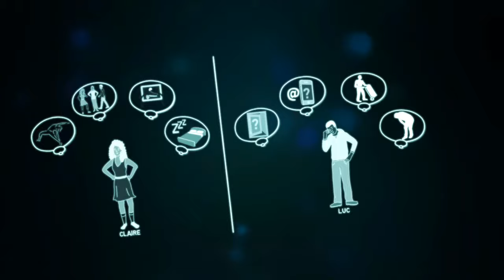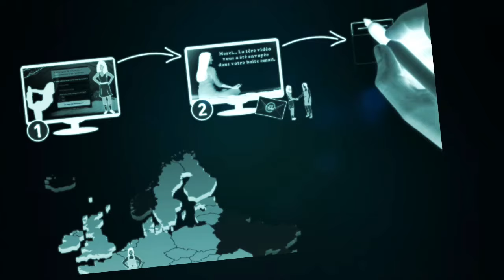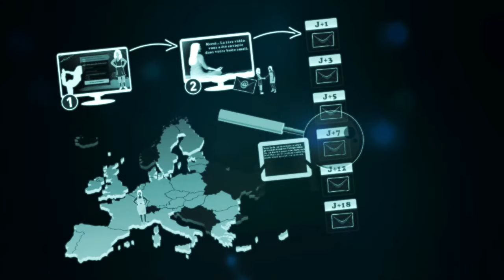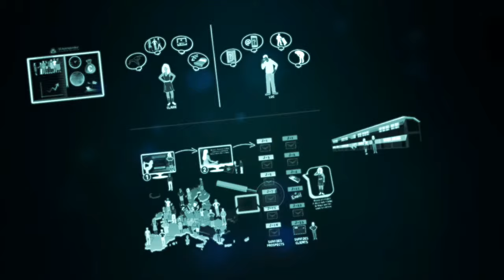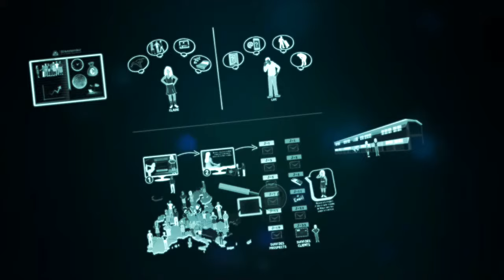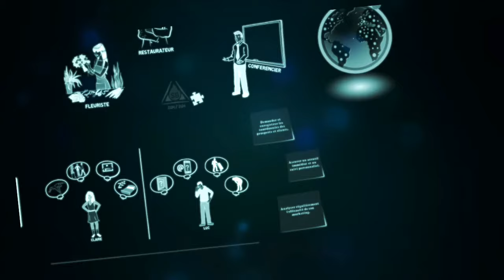Autorépondeur email gratuit : SGAR (voir description)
On va le faire en plus long :

- Créé ta liste email et tout le tralala, séquence email, pages de captures, etc
- Dans la signature de tous les emails de ta séquence, tu mets une petite phrase et ton lien affilié vers l'autorépondeur, juste dire j'envois avec SGAR parce que c'est le meilleur, un truc comme ça
- Tu fais ton job normal, emmener des gens à s'inscrire sur ta liste email pour recevoir tes emails
- Au bout d'un autre moment tu auras plus de filleuls et tu pourras quitter ton emploi, ta femme et enfants, ton pays et vivre en thailande avec des happy endings tous les jours jusqu'à ta mort
- Problème, ça te fera chier de mourir, mais on doit tous en passer par là